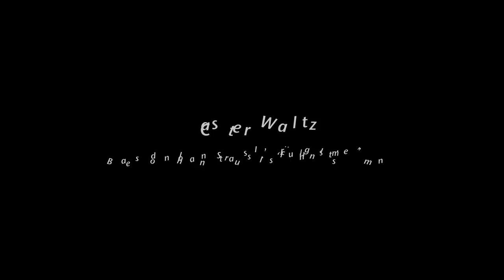HAMMER CASTER Image PV - "Caster Waltz"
"Caster Waltz"

Produced by Hammer Caster Co.,Ltd.
Directed by maxilla inc.

"For Casters - go with Hammer".

Hammer Caster Co.,Ltd. as a pioneer caster manufacturer in Japan, produced a company movie in attempt to expand possibilities with casters.

The Pop and unique approach under a crossing over theme of "Music x Caster" makes the casters dance to Johann Strauss II - "Voices of Spring Waltz", which expresses diversity of casters and a joy of engineerings.

[Company Description]

Since 1953, Hammer Caster has been relentless in efforts to deliver products of assured precision and quality by researching processing technologies, developing new materials, and more.The technical expertise and knowledge we acquire in the process drives the ongoing development of ever new products marked by the Hammer Caster difference.

"For casters-go with Hammer" is a phrase that sums up our reputation, founded on a determination to pioneer. And you can trust Hammer to remain the pioneers of the casters right for your needs.

「キャスターといえばハンマー」。言わずと知れた国内キャスターブランド最大手、ハンマーキャスターは、日常生活に欠かせないキャスターの可能性をもっと社会に広めるべく、映像作品を初プロデュースしました。

『キャスターｘ音楽』をテーマにシュールな目線で紡がれる、ポップでスタイリッシュな本作品は、ヨハンシュトラウス作曲『春の声』に合わせた軽快な動きの中に「キャスターの多様性」を表現しています。

* 会　社　概　要 *

ハンマーキャスター株式会社は、１９５３年設立以来産業キャスター分野でのトップシェアだけでなく、同社デザイナーシリーズでも国内外のデザイン賞を獲得するなど世界に誇る日本製キャスターメーカーです。

「キャスターといえば、ハンマーブランド」という信頼と期待にお応えしていくこと、それがハンマーキャスターの信念であり、大きな誇りです。

＊本 動 画 に 関 す る お 問 い 合 わ せ＊

ハンマーキャスター株式会社　営業企画室